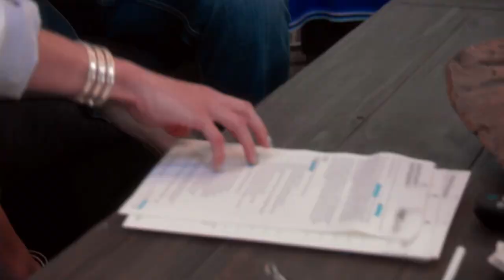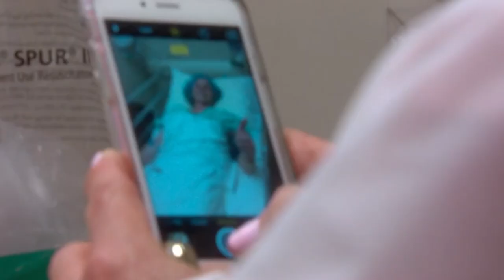Tragic Details About Meghan King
Meghan King graced "The Real Housewives of Orange County" from 2015 to 2017, where she and then-husband Jim Edmonds shared their lives with the reality TV world — everything from their struggle to conceive a child to Edmond’s alleged extramarital affairs. But a lot has changed for her since her days as a Housewife, and her currently being a single mother is only the tip of the iceberg. From one of her children suffering from a major medical condition to an incredibly short-lived romance, here are some tragic details about Meghan King.

Her challenging IVF experience | 0:00
Did Jim Edmonds cheat? | 1:40
Her son's health journey | 3:01
The divorce shocked her | 4:28
Co-parenting struggles | 5:35
Jim Edmonds moved on  | 6:53
The cops called on her | 7:57
Regrets about Real Housewives | 8:46
Her split from Christian Schauf | 9:46
Her marriage to Cuffe Biden Owens | 11:09